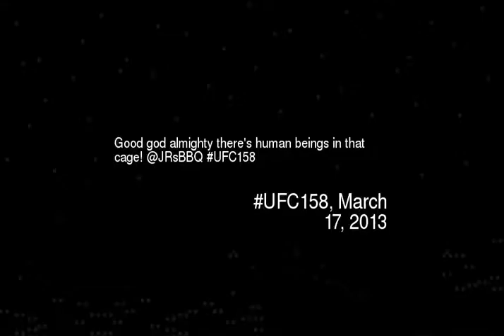ood god almighty theres human beings in that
Good god almighty theres human beings in that cage jrsbbq ufc158
Video made based on original works by 'Dukklord'; by 'twilighsagatwerd'; by 'againstfitna'; by 'liloumace'; by 'AngelSinging3000'; by 'MMAWeeklyVideos'; by 'snertvik'; by 'MovieAddictMA'; Soundtrack by: Mark Neil. 11 strANGE Ls. On 'Blue''